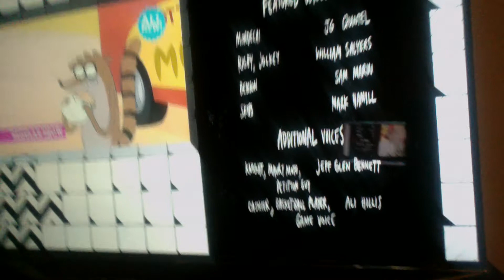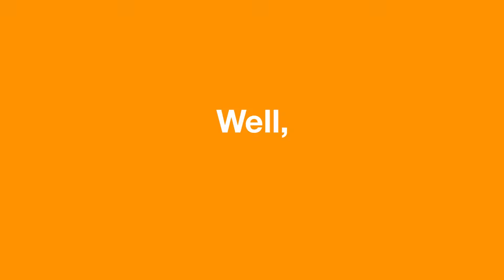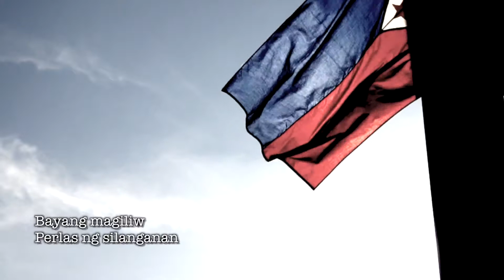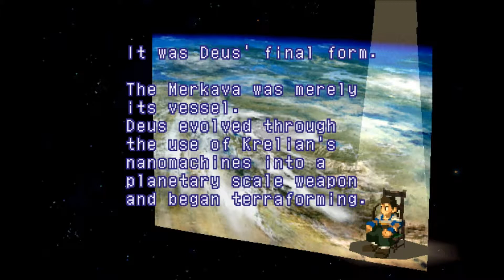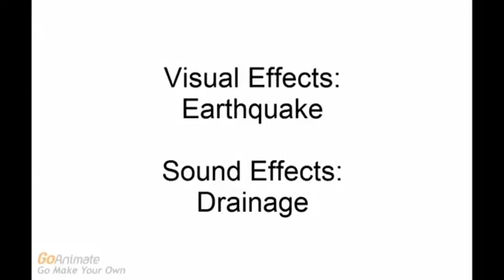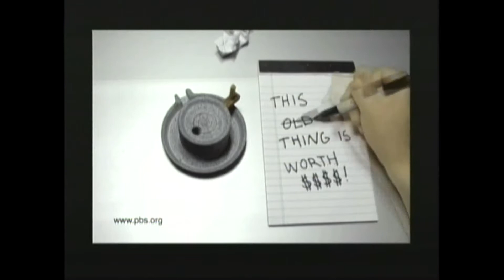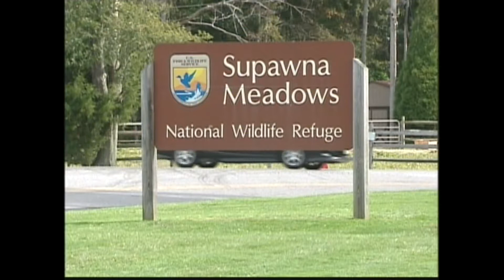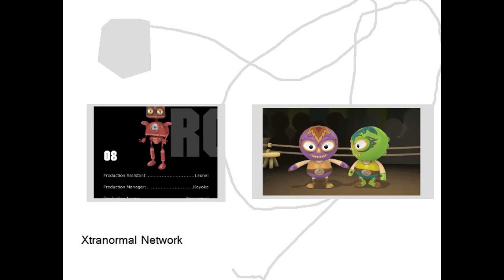ASOASOIOV Part 4